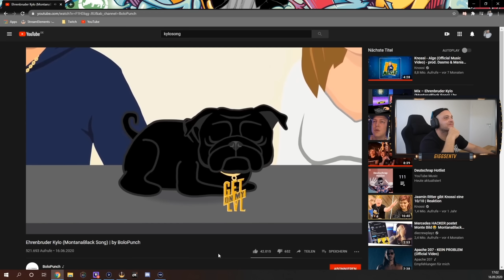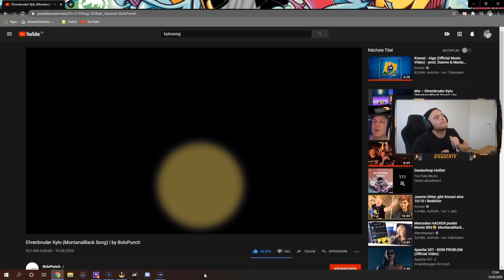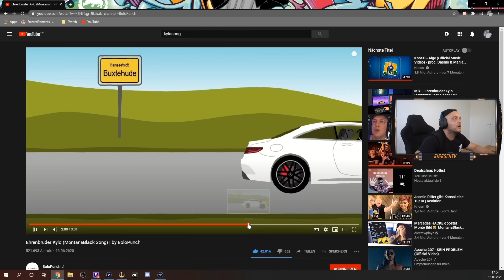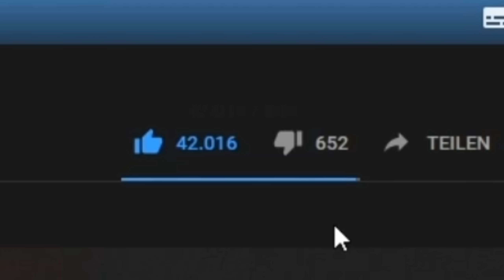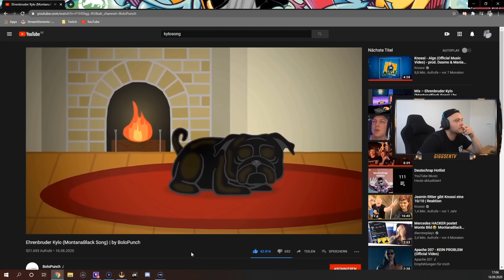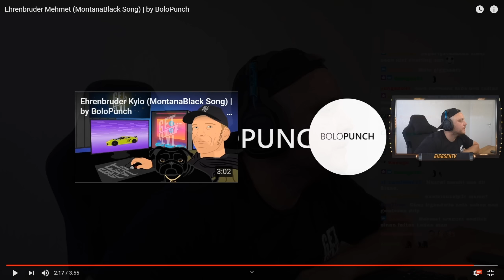Giggsen REAGIERT auf "Ehrenbruder Kylo" und "Ehrenbruder Mehmet" Song | Giggsen Reaktion